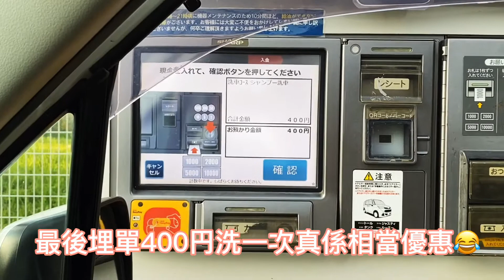[日本生活]日本人是怎樣洗車???價格多少????日常生活之洗車篇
作為一個外國人去到一個陌生地方生活 ; 當然要學習當地文化語言生活方式 .
[日本]是一個怎樣國家呢?去旅行當然完美 ; 但生活又是怎麼一回事呢?
希望借頻道可以分享一下夠竟居住[日本]日常生活是如何. 呢?
今日跟大家分享在日本人是怎樣洗車???